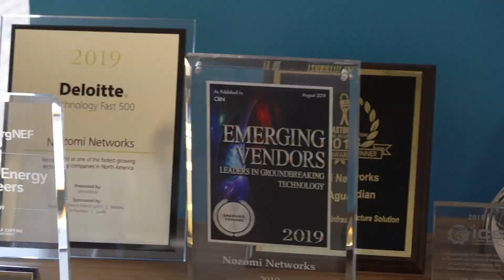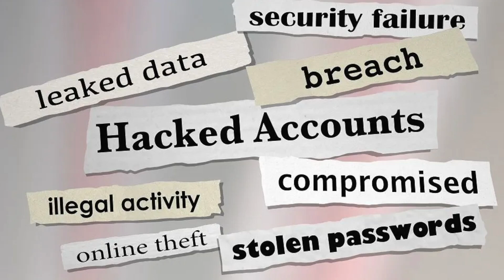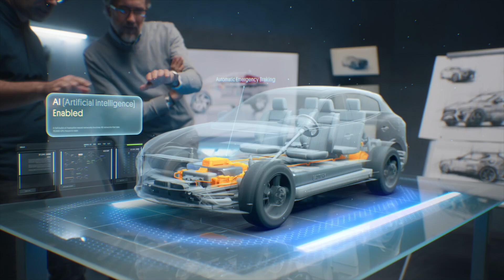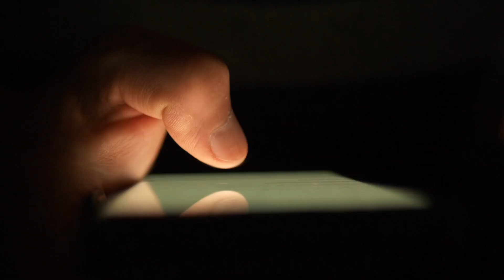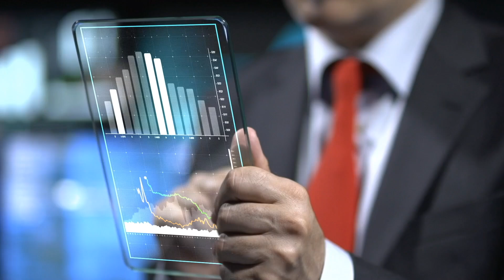Evolution of Cybersecurity from IT to OT | CyberWatch Ep 24 Part 2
Explore the critical shift in cybersecurity from IT to OT environments!

In this part 2 video, Edgard Capdevielle - CEO of Nozomi Networks - joins industry veteran, Lalit Ahluwalia - CEO and Founder of DigitalXForce and iTrustXForce, to examine how traditional information security practices have evolved to protect operational technologies. Host for this session is Vikas Nangia, the presenter for TV Asia.

This video provides insights on addressing unique challenges in industrial control systems and the convergence of digital and physical infrastructure. Enjoy!

Unlock invaluable insights to protect your personal information, guided by industry veteran Lalit Ahluwalia, CEO-Founder of DigitalXForce & iTrustXForce.

Hosted by Vikas Nangia, this cutting-edge program equips you with essential knowledge and strategies to safeguard your digital presence.

Stay one step ahead in the digital realm with Cyber Watch, your trusted companion in the world of online security.